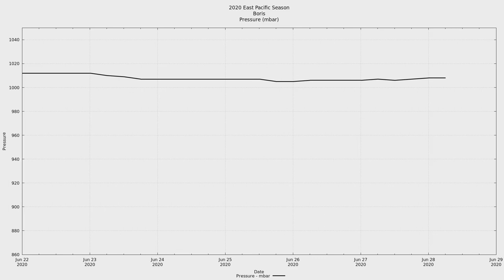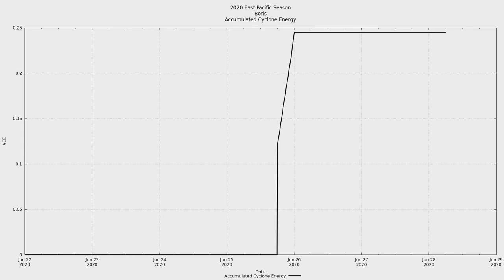2020 East Pacific #03 - Tropical Storm Boris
Tropical Storm Boris was the third tropical and second named storm of the 2020 East Pacific hurricane season. Tropical Storm Boris crossed into the area monitored by the Central Pacific Hurricane Center and is only the second June storm to be in this area since the beginning of the satellite era.